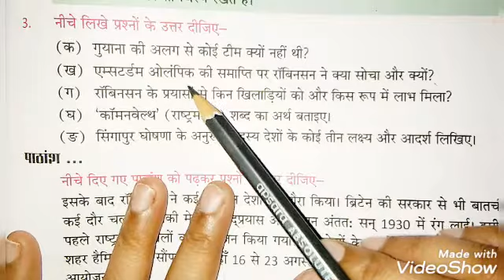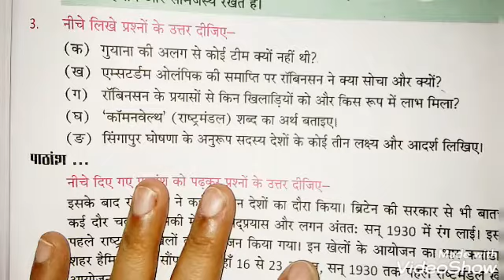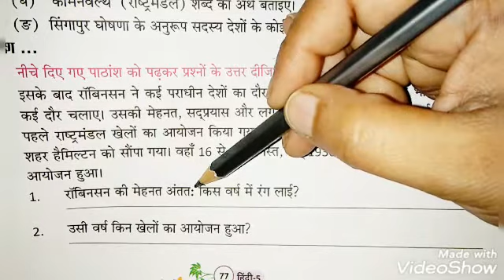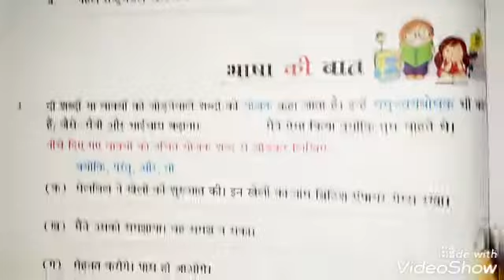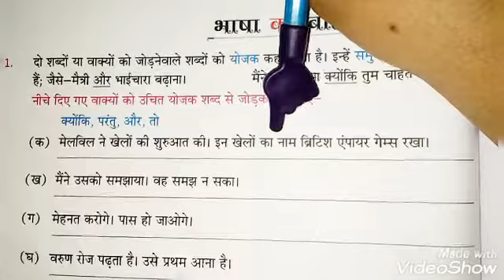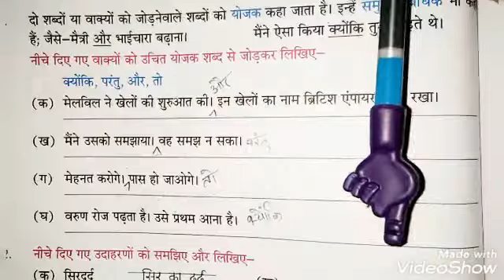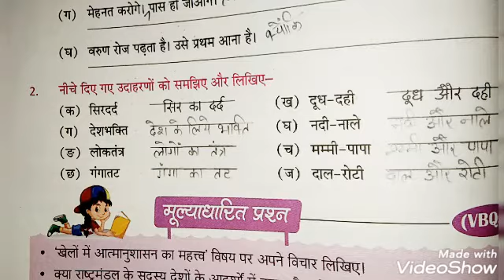Hindi literature II chapter 12.4 II class 5 II राष्ट्रमंडल खेल